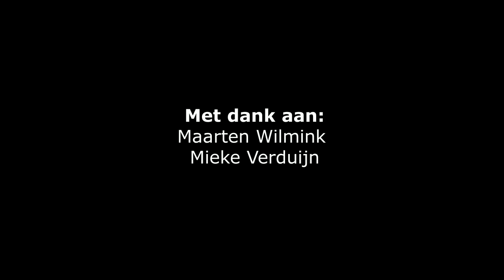M. Dupré | Uit Évocation, opus 37: Allegro Deciso [LIVE]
MEER VIDEO'S VAN LEENDERT

Opname en video: Marien Stouten

DETAILS
In deze video vindt u een klein fragment uit het Master Eindexamen van Leendert aan het Rotterdams Conservatorium. Op 29 juni 2022 legde hij dit examen 'cum laude' af in de Laurenskerk te Rotterdam.

OVER LEENDERT
Leendert Verduijn (*1996) begon op zeer jonge leeftijd met orgelspelen. Het orgelspel wat hij om zich heen hoorde probeerde hij na te doen. Vanaf zijn 9e levensjaar leerde hij het notenschrift lezen van de heer C. Corbijn. Aansluitend nam hij les bij Hans Pors, organist te Bodegraven, die hem begeleidde naar het toelatingsexamen conservatorium.

 In 2012 werd hij op 15-jarige leeftijd toegelaten tot de vooropleiding van het Utrechts Conservatorium, waar hij gedurende 1 jaar studeerde bij Reitze Smits. Vervolgens werd Leendert toegelaten tot de orgelopleiding van het Codarts Conservatorium in Rotterdam. Hij studeerde bij Bas de Vroome, Aart Bergwerff en Hayo Boerema (improvisatie) en sloot in 2018 zijn bachelorstudie orgel af. Eveneens sloot Leendert begin 2018 zijn kerkmuziekstudie met goed gevolg af. Kerkmuziekdocenten waren Hans van Gelder, Hanna Rijken (liturgiek) en Arie Hoek (cantoraat en hymnologie). In 2020 rondde hij de opleiding ‘Docent Muziek’ af en vanaf september 2020 studeert hij voor de ‘Master Orgel’ bij Ben van Oosten.

Naast de genoemde orgelstudies volgde Leendert masterclasses bij onder anderen Wolfgang Seifen en Luc Bastiaens. Hij volgde meerdere masterclasses aan de zomeracademie van het Internationaal Orgelfestival in Haarlem. Hier kreeg hij les van onder anderen Olivier Latry, Lorenzo Ghielmi en Leo van Doeselaar. In 2017 won Leendert de 1e prijs van het 25e en laatste Govert van Wijnconcours Maassluis en tevens de 3e prijs op het Ambitus Orgelconcours.

Als kerkorganist is Leendert verbonden aan de Hervormde gemeenten van Oudewater-Hekendorp en Sluipwijk. Op educatief gebied is hij actief als parttime Docent Muziek aan het Driestar College in Gouda en heeft hij samen met Mieke Verduijn-Glasbergen een bloeiende lespraktijk voor orgel en piano in Gouda. Leendert is lid van Ensemble Animé, en speelt in diverse orgelbespelingen en concerten als solist en begeleider.